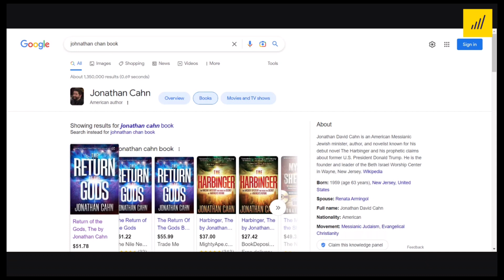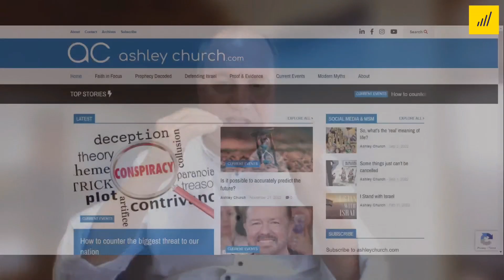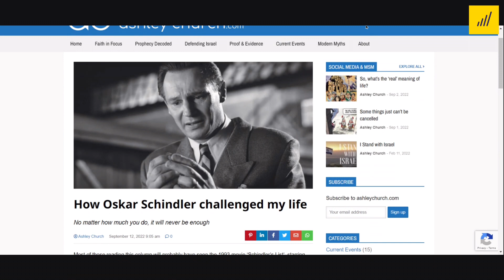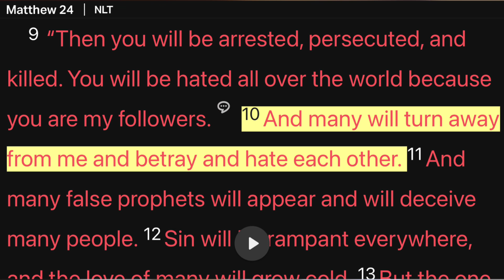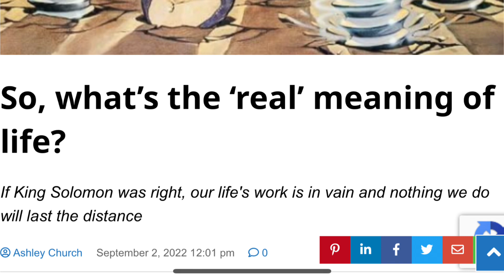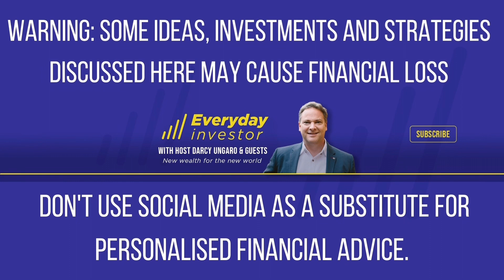Ashley Church: Spirit-powered wealth-building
The second video in the Ashley Church trilogy has been taken down for the second time. If you'd like to find it, please check out Rumble

This is the last session with Ashley Church. In this episode we're talking about Ashley's connection to a personal God, whom he believes is responsible for his wealth.

Surely this isn't going to be labelled medical misinformation, but it could be construed by some as hate speech. Listener/viewer, please be sure to think critically on all contact we cover on these episodes.